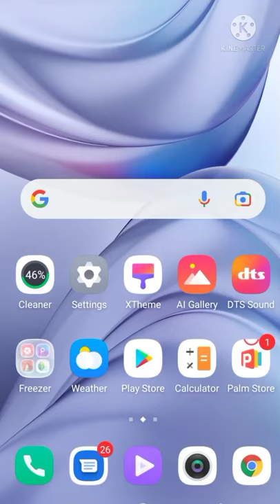Infinix Hot 10S Setting